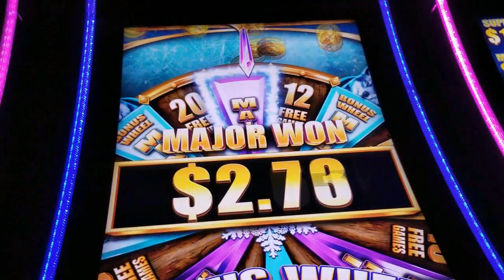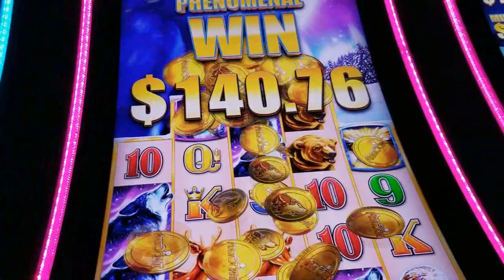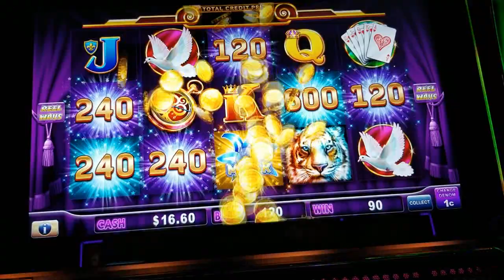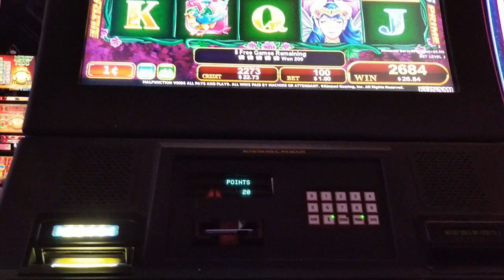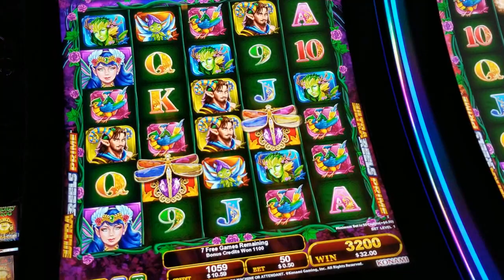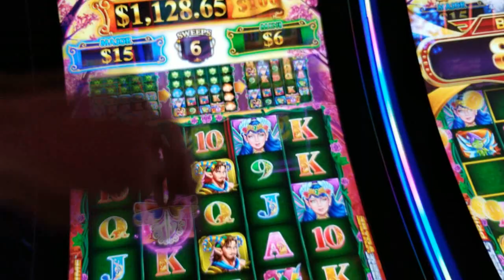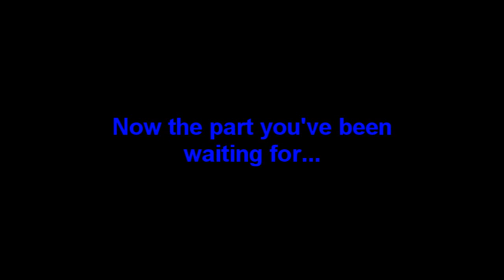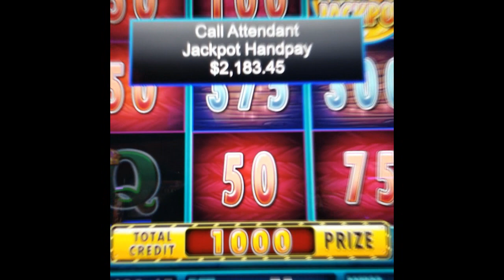Too Many Majors!! HUFF N PUFF Incredible Jackpot on Everyone's Fave!